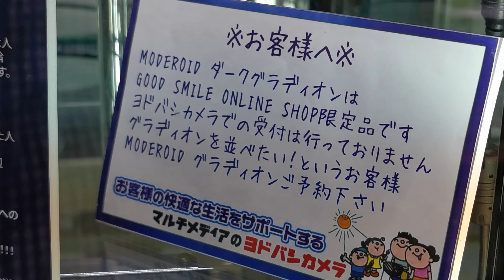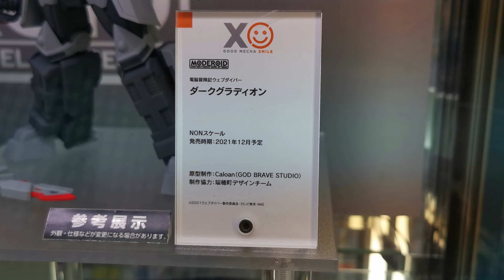MODEROID ダークグラディオン / Dark Gladion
MODEROID ダークグラディオン
MODEROID Dark Gladion

電脳冒険記ウェブダイバー

GOODSMILE ONLINE SHOPのみの販売
□価格：7,200円 （税込）
□発売時期：2021/12